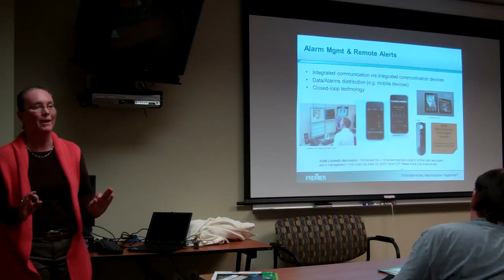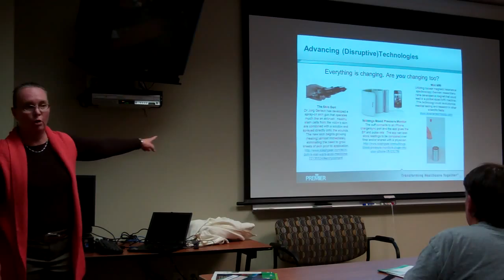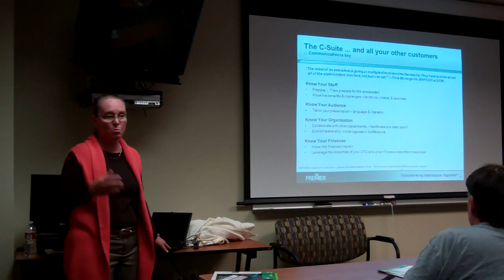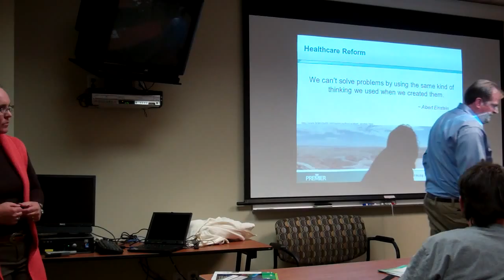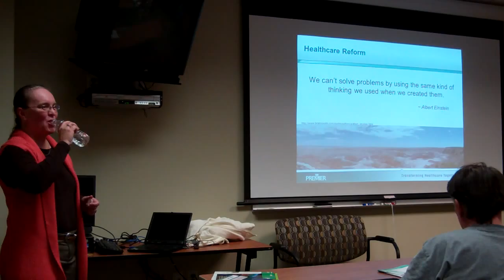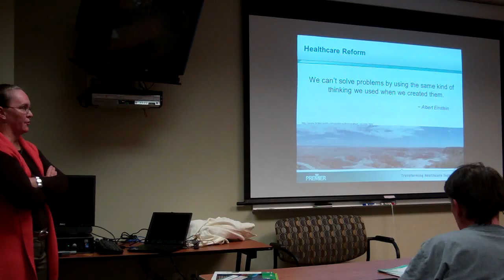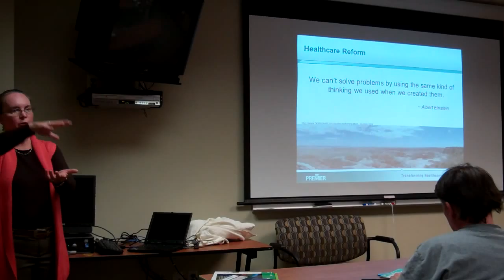ICIS Annual Evening Healthcare Reform and What It Will Mean for Clinical Engineering part 7